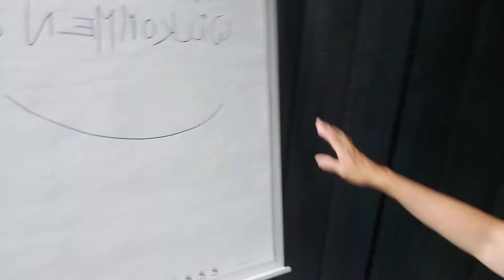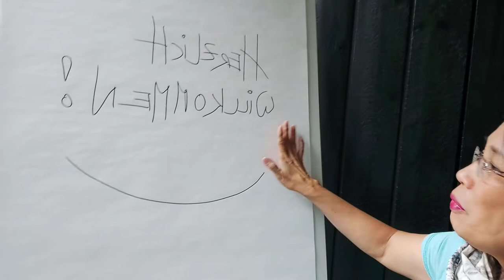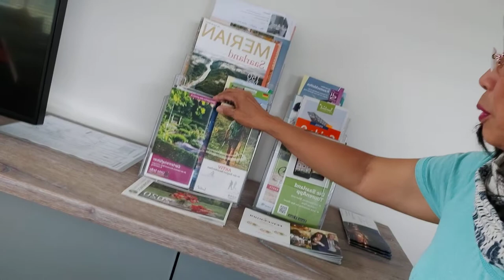WOOOW PAINTING(NENE STRONG LIFE)